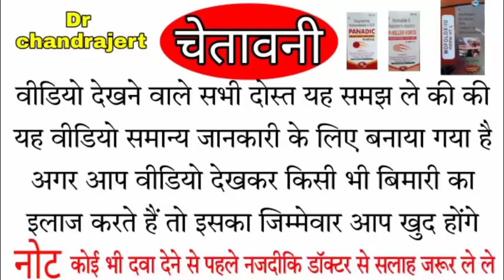गाय भैंस के पेट में बच्चे का मौत हो जाए तो कैसे पहचान किया जाता है और क्या इलाज किया जाता है